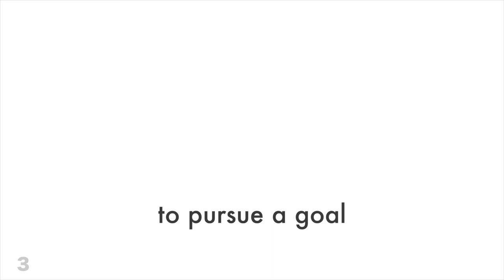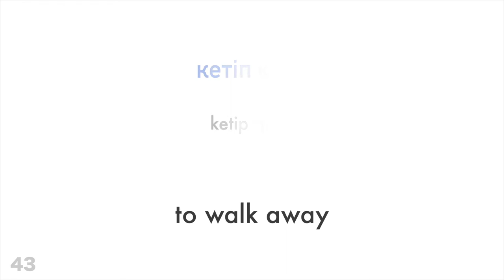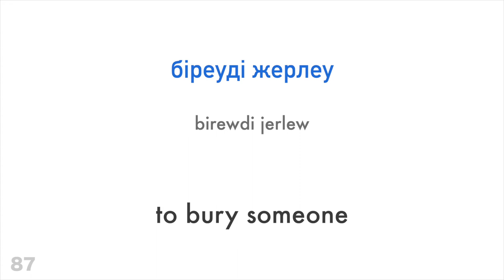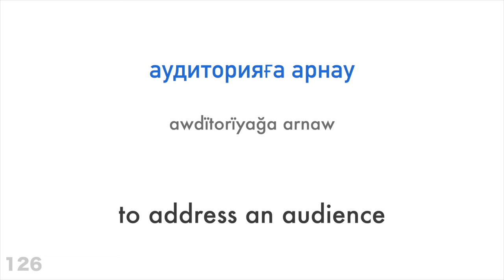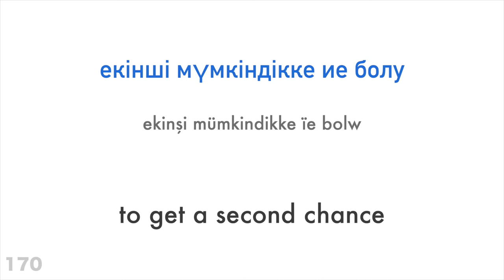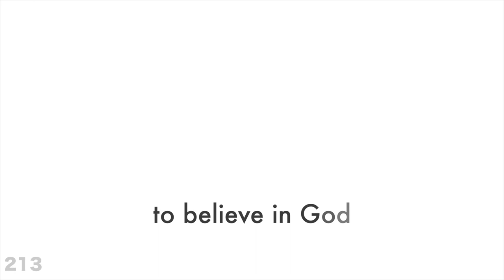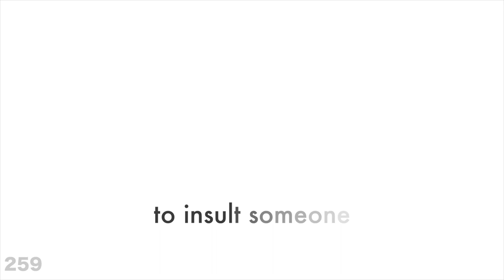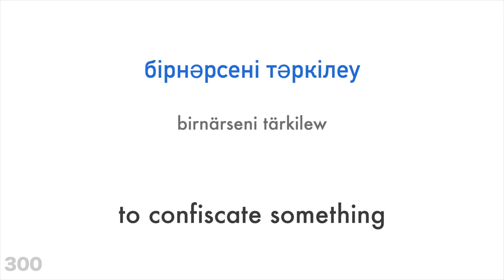300 verbs + Reading and listening: - Kazakh + English - (native speaker)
Do you want to learn more?